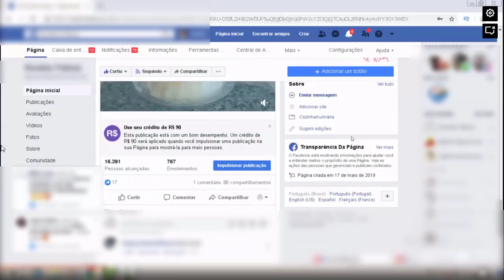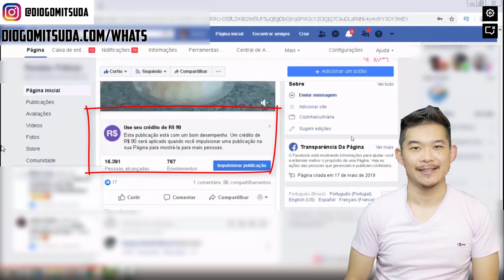NÃO CAIA NESSA CILADA DO FACEBOOK! Crédito de 90 Reais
Aprenda todos os macetes para ganhar dinheiro com Páginas do Facebook!

Uma das maiores ciladas que o Facebook criou para os iniciantes seria o crédito de 90 reais grátis para impulsionar suas postagens.
Mas o que nem todos sabem que isso pode matar sua página.
Saiba mais assistindo o vídeo.

Forte abraço!
Sucesso!

Diogo Mitsuda